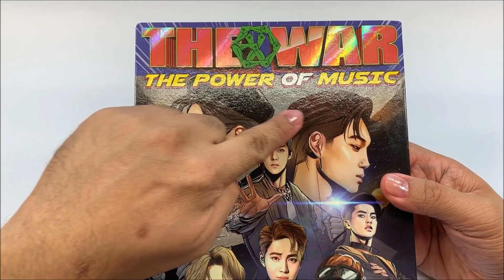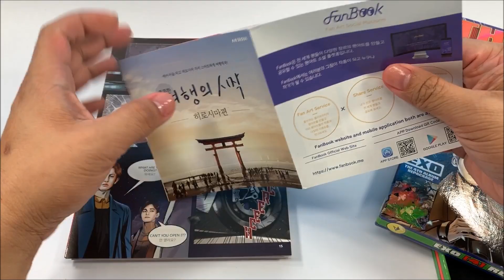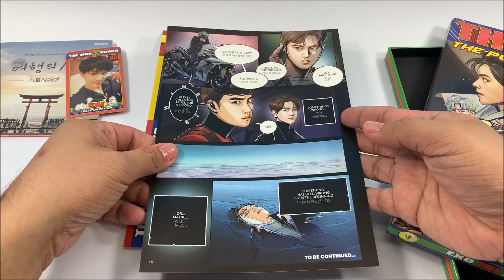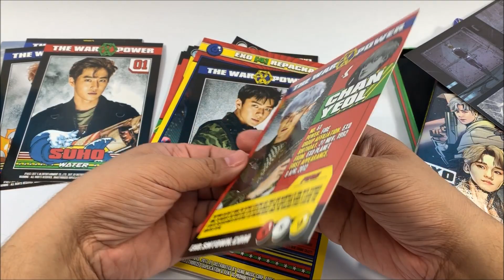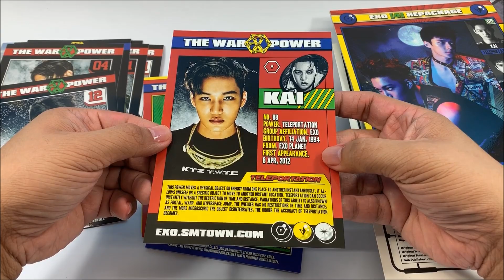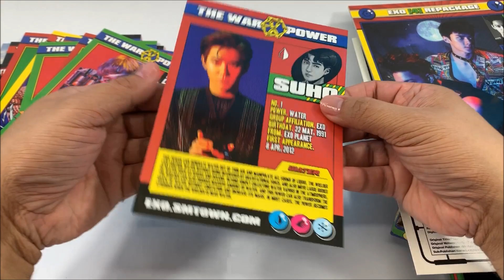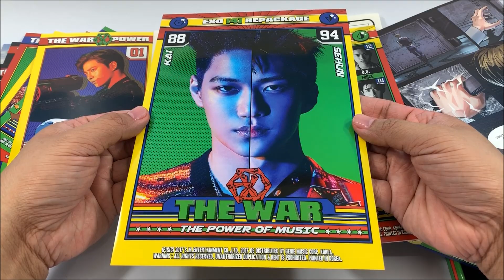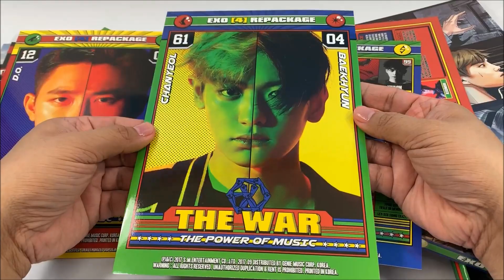EXO 엑소 || THE WAR: POWER OF MUSIC || KPOP ALBUM UNBOXING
Here's the unboxing video of EXO 엑소 4th Album Repackage - The War The Power of Music Version.